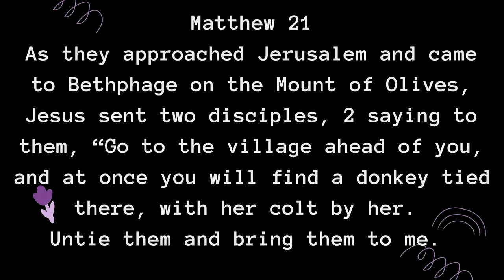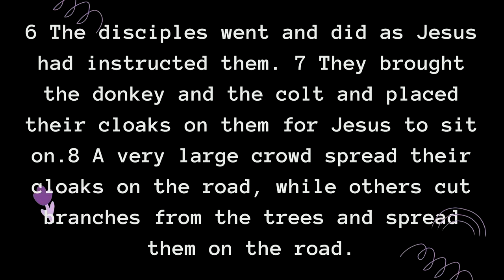Offering of Thanksgiving |The CITY Church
"Offering of Thanksgiving"
Sermon from Sunday, April 10, 2022